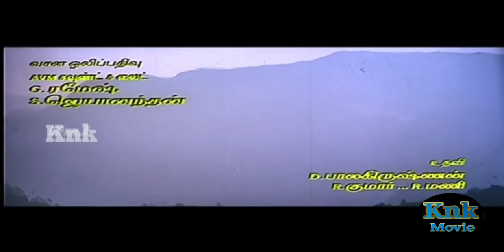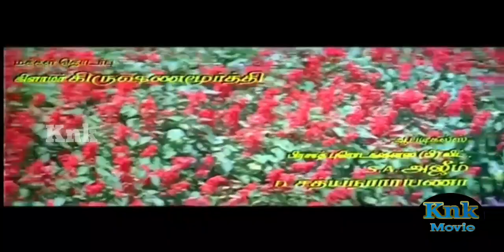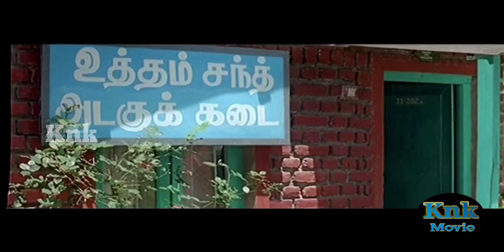Kuberan Tamil movie |2000 full HD | karthik | kausalya | mandra | manivannan